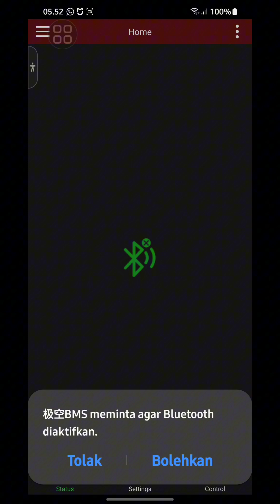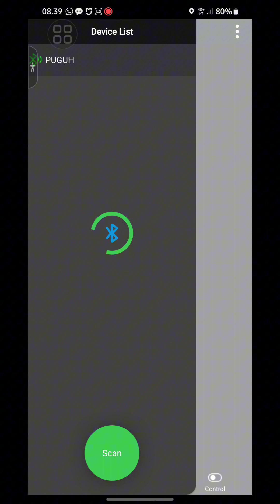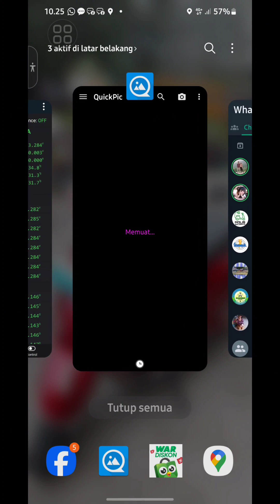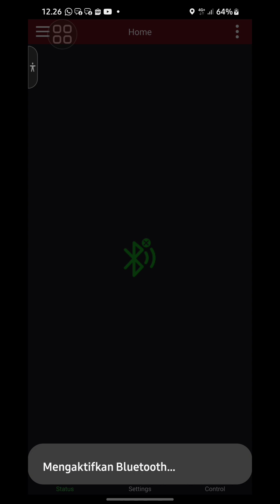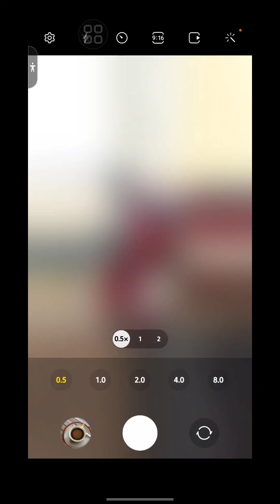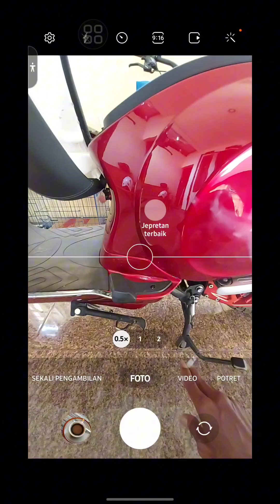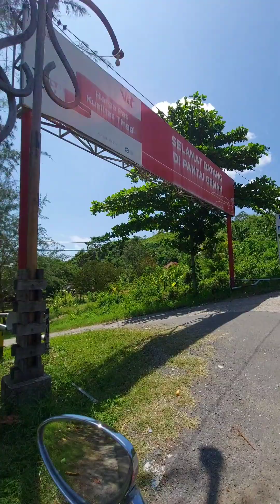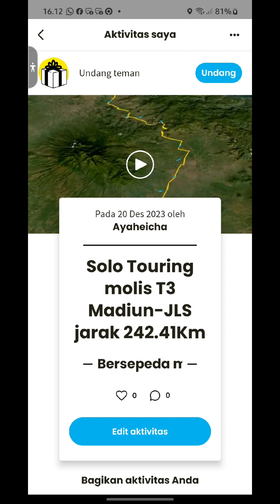Uwinfly T3 242Km Solo Touring dari Kota Madiun ke JLS Tulungagung.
T3 old bodi sprinter
Votol em100s
Qs 2kw
Lpf 72v 50Ah jk bms 100A + 25Ah